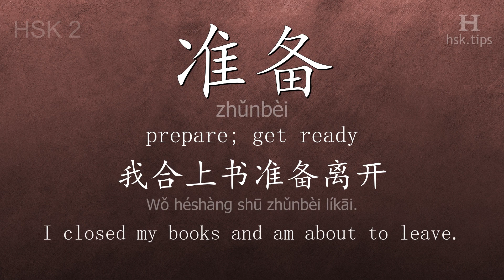Chinese HSK 2 vocabulary 准备 (zhǔnbèi), ex.6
In this video the chinese character is from HSK level 2. And it is "准备", pinyin: "zhǔnbèi", which means "prepare; get ready".
Listen to native mandarin speakers saying "准备" and the example: "我合上书准备离开。", it means "I closed my books and am about to leave."